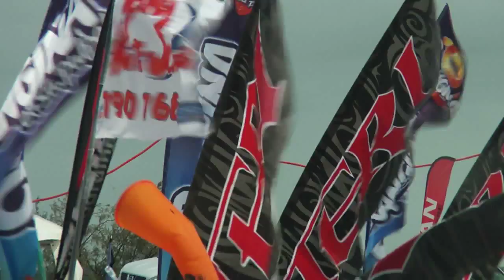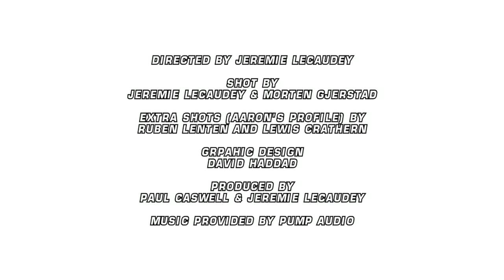Teri Kitesurf Pro TV SHOW - PKRA Kiteboarding World Tour 2009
HIghlights TV show of the 2009 PKRA in New Caledonia. Teri Kitesurf Pro.